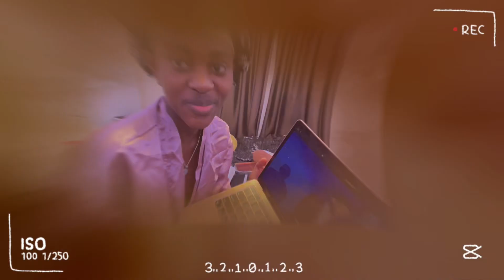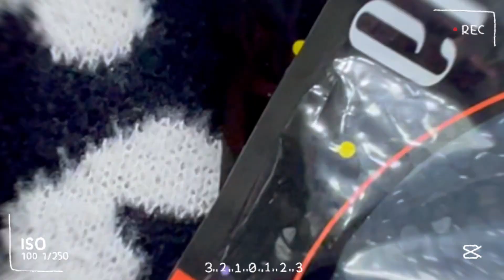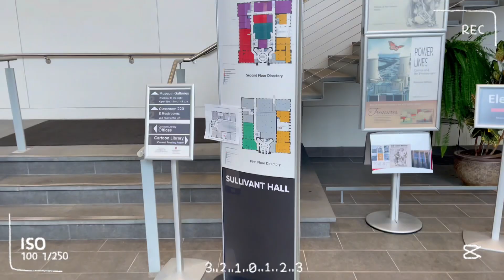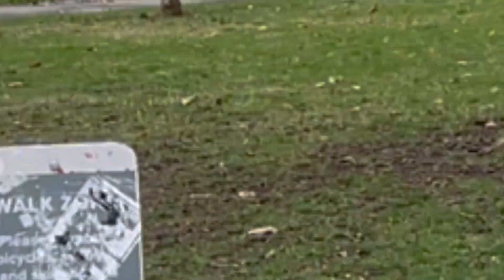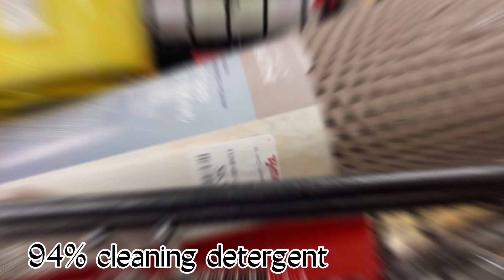A REALISTIC WEEK IN THE LIFE OF A COLLEGE STUDENT ( cooking,cleaning, shopping, classes) akpe jhay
Hey Jhays 💕💕
Today's video is a vlog of a week in my life. I show the realistic things I typically do in a week.
Stalk Me🤪: JK

FAQ:
Where are you from?
GH 🇬🇭/ TG 🇹🇬

 USA 🇺🇸

Editing App
CapCut & VLLO

akpe jhay
college vlog
week in the life of a college student black
ghana vlog
ghanaian youtubers
ohio state campus tour
wode maya
Ama governor
marintia eiko
cleaning motivation
shopping vlog
Week in the life of a college student